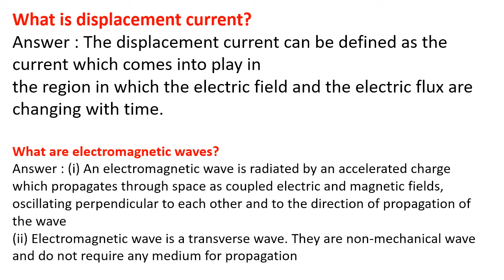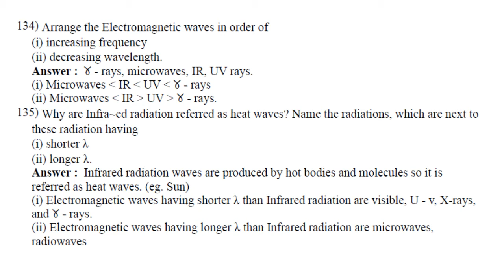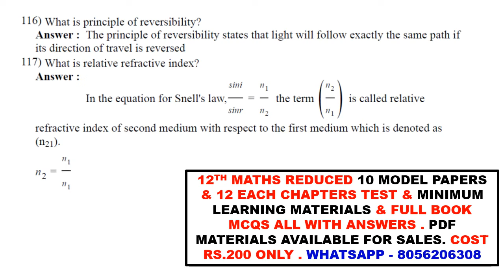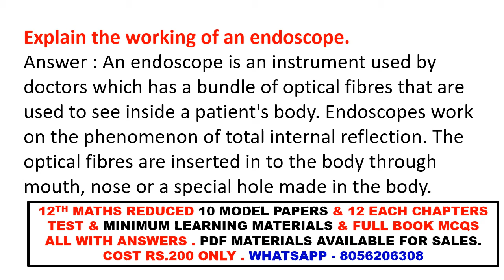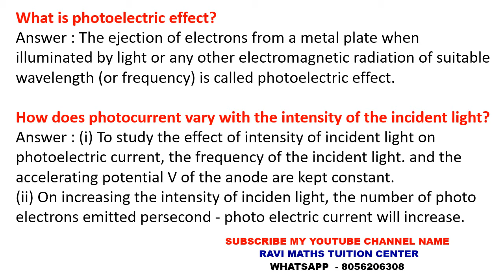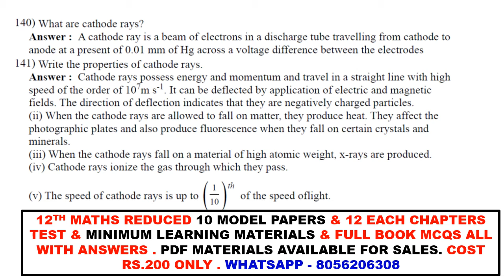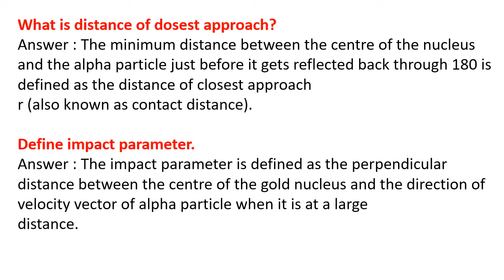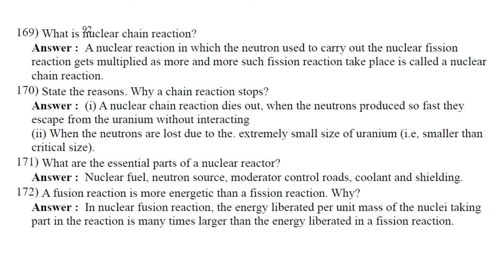12 PHYSICS 2 MARKS